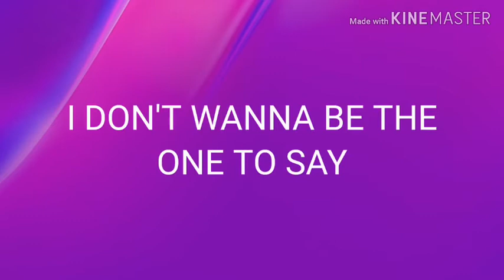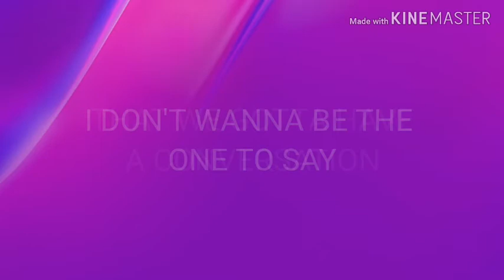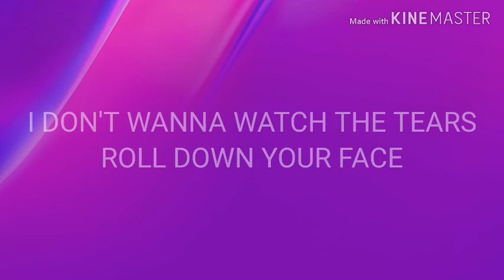Lauv - Love Somebody